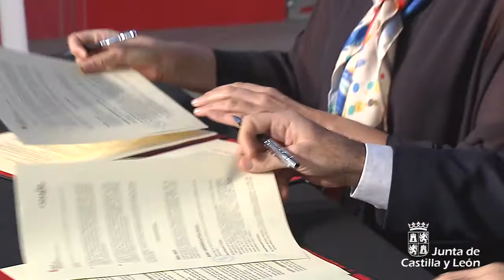Castilla y León firma un convenio de colaboración con Renfe